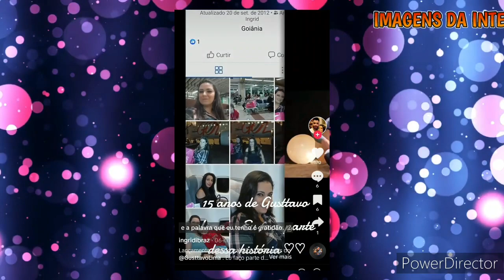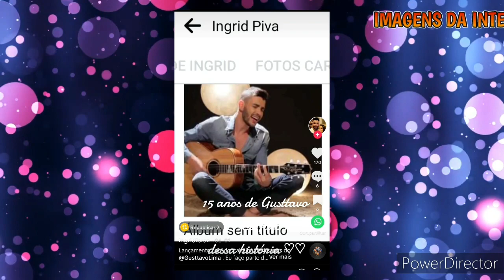URGENTE! FÃ CLUBE DE GUSTTAVO LIMA ACABA DE DESATIVAR APÓS 15 ANOS POR CAUSA DÁ CENTRAL DE FÃS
► Ative o 🔔 das notificações para não perder nenhum video!

Aqui você fica por dentro de tudo o que acontece na vida dos nossos famosos.